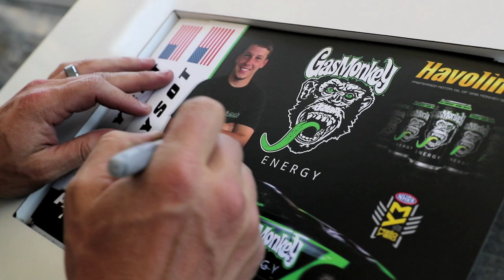Get to Know Gas Monkey Energy NHRA Pro Stock Driver Alex Laughlin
Alex Laughlin has been racing a Gas Monkey NHRA Pro Stock car for the past two seasons. Last season his Camaro sported the Gas Monkey Garage livery and this season he's all about that Gas Monkey Energy! Get you some of that, Alex!